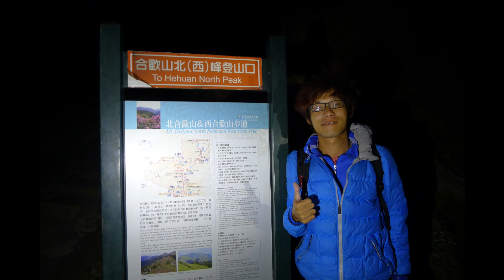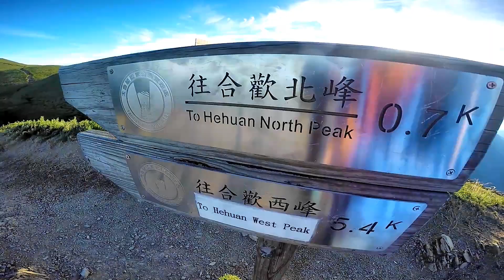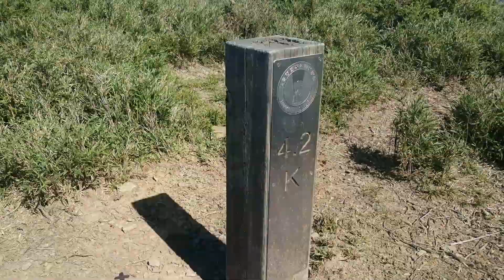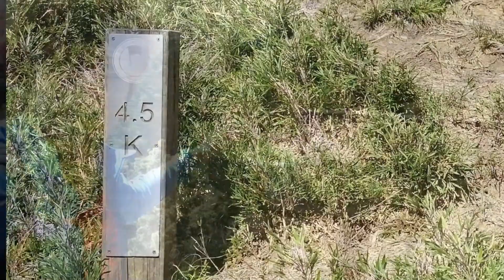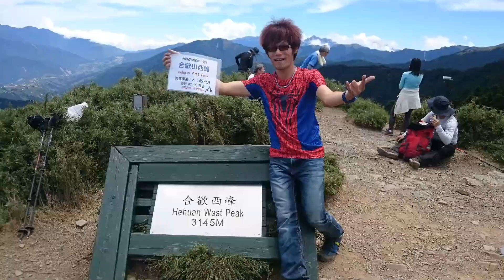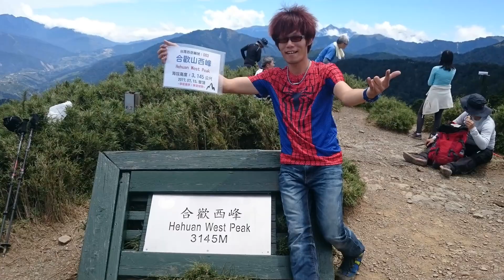合歡山北峰、西峰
挑戰攀登『合歡山北峰＆西峰』!!!
視野超棒但步道又臭又長的合歡西峰
為這趟攻頂之旅留下難忘記憶
從頭到尾都很精彩的影片XD

分享登山心得【合歡山】北峰+西峰

我第一次爬3000公尺以上高山
勇於接受磨練與挑戰，體驗登山的樂趣

看來需要購買登山杖
最近買了"頂級碳纖維品牌登山杖"
這支藍色的，超輕耐用185g

還有之前也買了"矽膠彈簧條護膝"

7/14週五晚上七點半下班
晚上九點前提早睡反而睡不著
深夜十一點多出門了，完全沒睡覺

7/15週六凌晨一點到埔里7-11休息
進入合歡北峰與西峰前
需向警察機關申請入山證
在霧社仁愛分局辦理

穿外套衝合歡山，溫度9~11度
爬山前先吃早餐配咖啡，可以提振精神

需要帶三瓶水或運動（600ml）
還有要準備好雨具，以防萬一

凌晨四點多開始爬，從小風口登山口上登
都需要準備頭戴式頭燈
爬山時可以更清楚的看到日出

走了兩小時登上合歡北峰（海拔3422公尺）
稍微停留拍照後，還有體力就續往合歡西峰

出太陽時，溫度大約15度左右
空氣清新的高山早晨
用來熱身倒是挺不錯的

爬高山就不會熱又不會那麼冷
因為超過3000公尺以上的高山
高山上的氣溫的高低差
空氣很冷也不會一直覺得口渴

上上又下下，接連六段
陡落山頭，真的很陡，要拉繩子的

走出濕滑陡峭森林步道
接著是一片讓人開心的草原

西峰路又遠又累，坡又陡又多

翻過六座山頭，才會到達西峰
合歡山群峰最難的西峰，海拔3145公尺
最大的挑戰是攻上西峰頂

從北峰爬到西峰，走了四小時

去程時沒有一直使用登山杖
也沒有戴手套雙手拉緊繩子
因為一邊爬一邊拿自拍棒XD

西峰山頂停留休息一小時吃午餐

體力不支加上睡眠不足
登山過程中有輕微頭痛
因為一天沒睡，隨時都很睏想睡
身體還撐得住，要堅強、要忍耐

早知道前一天請假在家睡大覺
體力耐力會比較好，不會快速疲勞

吃完午餐後喝黑咖啡能夠提神

回程路的最大考驗，就返回北峰
才開始使用登山杖加上戴棉紗手套
收起自拍棒放背包，就換用登山杖
以減少腿部疲勞，與增加爬升的力量

回程又一樣是上上下下的路得再走一趟
一步一步的拖著快抽筋的腳，慢慢往上爬
這個坡是全程最陡最深的，痛苦漫長的路程

回程由西峰至北峰走了四小時半

從北峰下山要注意
因為體力已經耗盡了，下山路上有幾個懸崖
如果起霧的話，能見度不好，要特別小心

順利平安下山，走了一小時半
下午六點半終於下山結束

原路來回13.4公里
全程共費時14小時（含休息＆拍照＆午餐）

這次很幸運，天氣真好
從頭到尾都沒遇到下雨啊
合歡山上的風不會很大

爬山時每次停頓一小會兒
稍微休息30秒，動作快把手機拿出來滑一下

手機打字速度很快（打嘸蝦米輸入）
那個PO臉書打卡留言回應，還有LINE訊息

很快回應不到一分鐘
手機兼拍照或錄影
收起手機就放牛仔褲口袋
動作都習慣成自然了
不然放背包有點浪費時間XD

很喘的時候才坐在石頭上休息
大約休息3~5分鐘（滑一下手機）

這兩座北峰、西峰終於攻頂成功了
這次的登山經驗真的很令人難忘
充滿刺激與想像的冒險
沒想到我真的做到了～超棒

因用力過度，爬完後
爬樓梯膝蓋左側疼痛
將護膝脫掉，以減少疼痛

7/16週日（早就已經約定了）
凌晨4:40起床還有精神力要夠好
一大早從彰化騎機車出發往雲林斗南
然後還要騎單車出發往北港
幸好膝蓋就很少痛了，應該OK
騎單車來回總共60多公里

7/17週一要上班，身體還撐得住XD

一晝夜沒睡+登山+單車+上班
連續四天過程非常辛苦了 :)